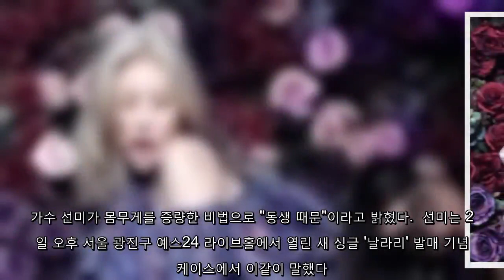선미 "'주인공' 때는 39kg까지 빠지기도..투어 때문에 증량 결심"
가수 선미가 몸무게를 증량한 비법으로 "동생 때문"이라고 밝혔다.  선미는 27일 오후 서울 광진구 예스24 라이브홀에서 열린 새 싱글 '날라리' 발매 기념 쇼케이스에서 이같이 말했다.   이날 선미는 "제가 '주인공'으로 활동할 때 39kg 까지 빠졌다. 이러다 죽겠다고 느낄 정도였다. 투어를 하면 혼자서 한 시간 넘게 무대를 책임져야 하는데 몸무게를